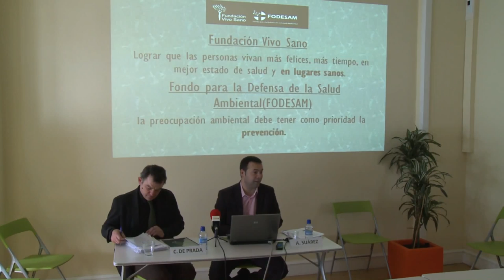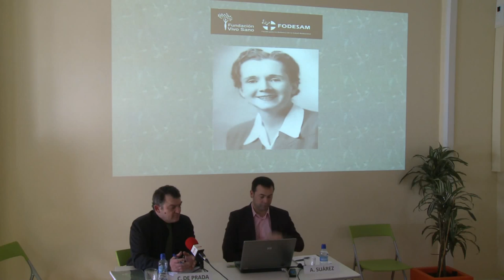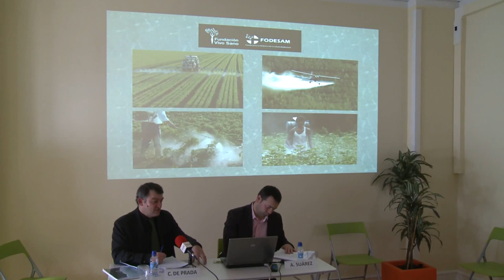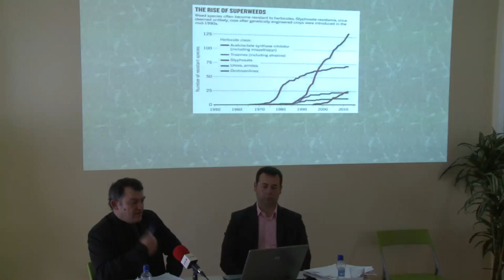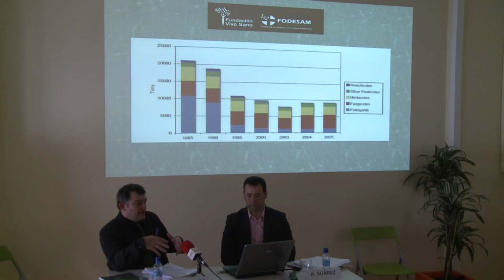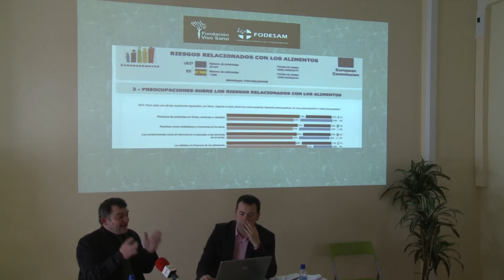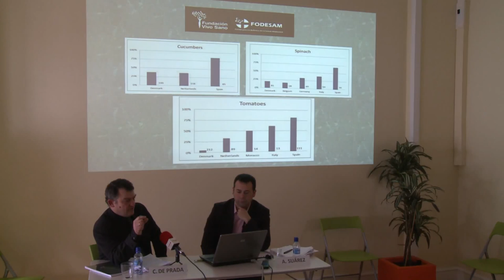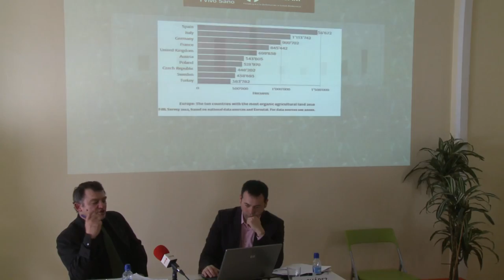RUEDA DE PRENSA PROPUESTA PARA LA REDUCCIÓN DEL USO DE PESTICIDAS EN ESPAÑA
Alfredo Suárez, director de la Fundación Vivo Sano y Carlos de Prada, Presidente de FODESAM, Fondo para la Defensa de la Salud Ambiental presentan a los medios de comunicación una propuesta para el establecimiento legal de objetivos de reducción del uso de pesticidas en España. Para así de este modo proteger la salud humana, la naturaleza y el futuro de la agricultura.